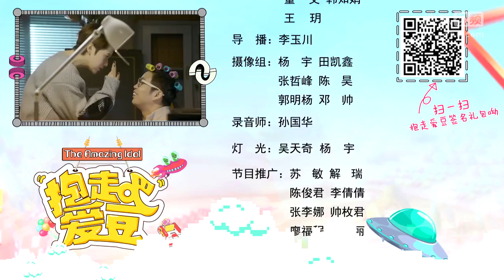170512 Huang Lei describes Yixing as a rice (~ 8.50)